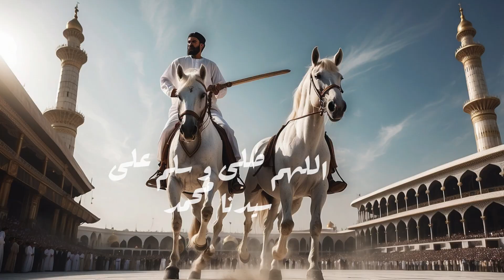غزوة فتح مكة | القصة الكاملة | الأسباب والنتائج التي غيرت التاريخ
غزوة فتح مكة هي واحدة من أعظم الأحداث في تاريخ الإسلام، حيث كانت بمثابة نقطة تحول في مسار الدعوة الإسلامية. وقعت هذه الغزوة في السنة 8 هـ، حينما قام النبي محمد ﷺ بفتح مكة بعد أن نقضت قريش اتفاق الحديبية. كان الهدف من غزوة فتح مكة استعادة المدينة التي كانت مركزًا للعداء ضد الإسلام، بالإضافة إلى نشر دعوة الإسلام في أرجائها. غزوة فتح مكة لم تكن فقط انتصارًا عسكريًا بل كانت بداية لمرحلة جديدة من الدعوة والتوحيد في الجزيرة العربية.

غزوة فتح مكة تميزت بعدد من الدروس العميقة التي تعلمها المسلمون، حيث كانت مثالاً على التسامح والعدل بعد الانتصار. في هذه الغزوة، أظهر النبي ﷺ رحمة عظيمة تجاه أعدائه، فبدا واضحًا من خلال عفوه عن قريش بعد انتصار المسلمين. كما أن هذه الغزوة أظهرت قوة القيادة النبوية وقدرة النبي ﷺ على جمع الناس تحت راية الإسلام رغم التحديات العديدة.

غزوة فتح مكة كانت بداية لمرحلة جديدة في تاريخ الأمة الإسلامية. لم تقتصر تأثيرات الغزوة على مكة وحدها بل امتدت إلى المناطق المحيطة بها، حيث بدأ العديد من القبائل في الجزيرة العربية يعلنون إسلامهم بعد هذا الفتح العظيم. غزوة فتح مكة أثبتت أن الإسلام كان على طريق التوسع والتأثير، وأنه سيظل يشق طريقه رغم جميع المحاولات لوقفه.

🌟 دعمك يهمنا! 🌟
إذا كنت تجد قيمة في المحتوى الذي نقدمه وتود دعم قناتنا للاستمرار في تقديم المزيد من الفيديوهات المفيدة، ندعوك للاشتراك في العضوية المدفوعة على قناتنا. من خلال اشتراكك، ستتمكن من الاستفادة من محتوى حصري وأفضل تجربة مشاهدة.

إجعل دعمك لنا بنية نشر الدين الإسلامي كصدقة جارية أو عِلم يُنتفع به وشاركنا أجر نشر العلم , جعله الله في ميزان حسناتكم.

🔔 اضغط على زر "شكرًا" لدعمنا 🔔
إذا كنت ترغب في تقديم دعم مادي مباشر، يمكنك الضغط على زر "شكرًا" أسفل الفيديو للمساهمة في تطوير القناة ومساعدتنا في تقديم المزيد من المحتوى المفيد.

او يمكنك دعمنا عن طريق المحفظة الالكترونية ( فودافون كاش ) على الرقم 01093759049

أحاديث-نبوية
انضموا إلينا لتتعلموا المزيد عن الحب في الإسلام وأحاديث عن الصبر، واستكشفوا كيف يمكن تطبيق هذه القيم في حياتكم اليومية.